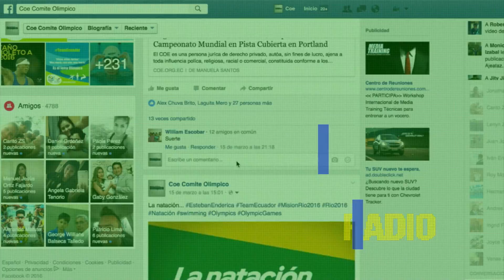Misión Río 2016 - Carlos Victor Morales